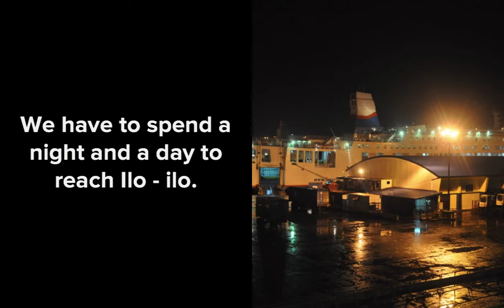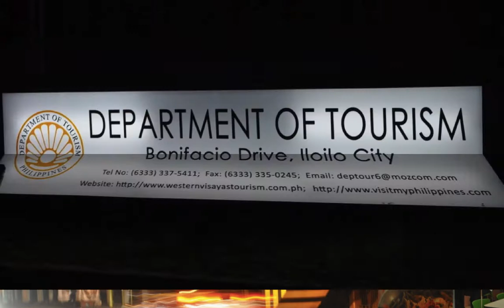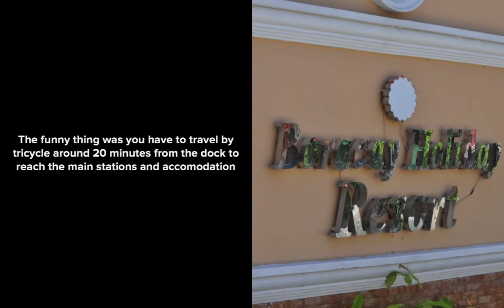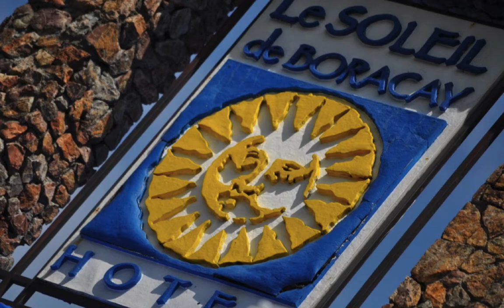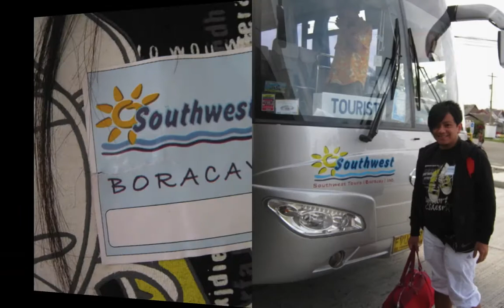BORACAY EXPERIENCE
It's a compilation of pictures during a trip to BORACAY with my best friend. I took a bus from Baguio City and fetch him somewhere in Tarlac. We wanted to enjoy the trip thats why the plan was to take a ship from Manila going to Ilo-ilo, then from there we will take a bus going to Kalibo. I would say that it was a budget wise decision to have that itinerary rather than taking a roundtrip via plane. It was an adventure after all to explore places you aren't familiar with. BORACAY is a paradise.